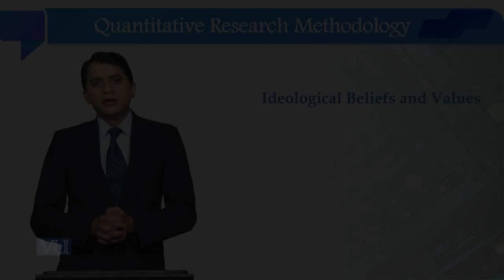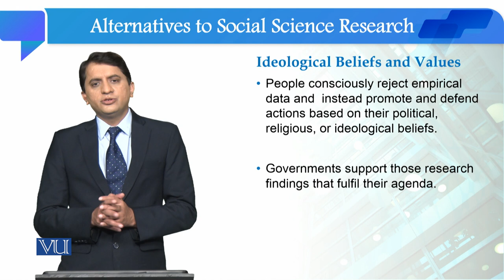Ideological Beliefs and Values | Quantitative Research Methodology | SOC509_Topic007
Topic007: Alternatives to Social Science Research - Ideological Beliefs and Values,